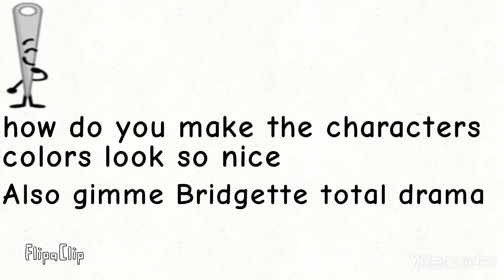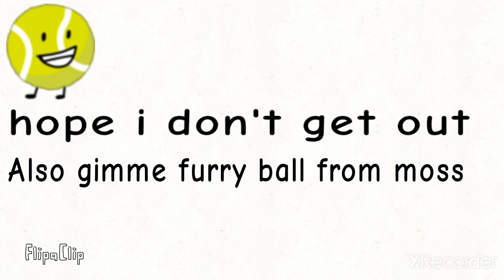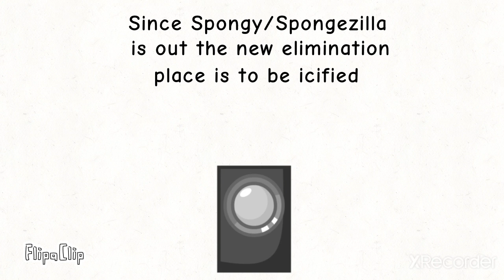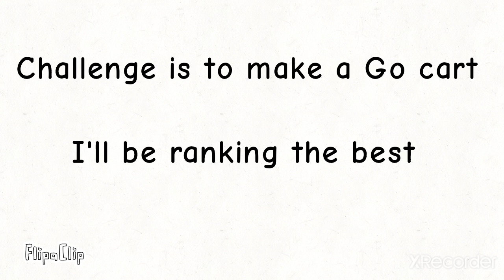BFDI CAMP 2a